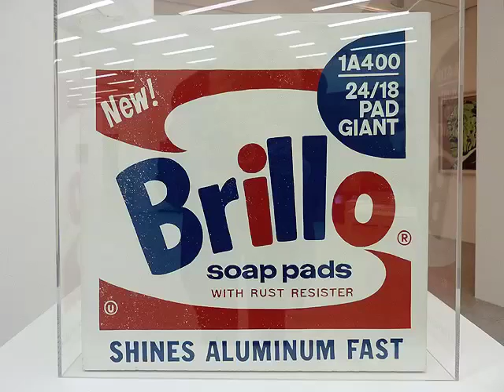theartVIEw - "Direct Art" at MUMOK Viennese Actionism in an International Context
theartVIEw -  the Viennese Actionism in an international context at MUMOK. Gutai, Nouveau Réalisme, Fluxus, Pop Art and Happenings expanded art beyond the traditional easel painting. Found objects, unusual substances and the human body were the new "materials" to create an art that was more "real". And because of the radical nature of their artistic steps austrian artist like Nitsch, Brus, Muehl and Schwarzkogler occasionally even outstripped their international contemporaries like Yves Klein, Rauschenberg, Warhol, Christo, Beuys, Vostell.